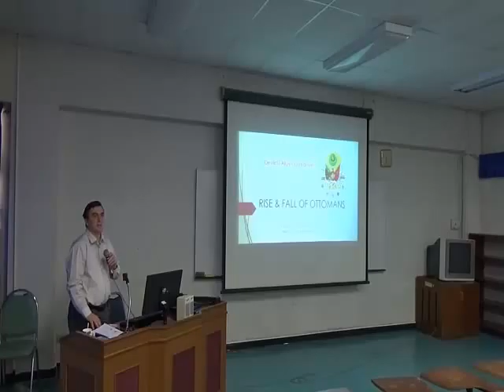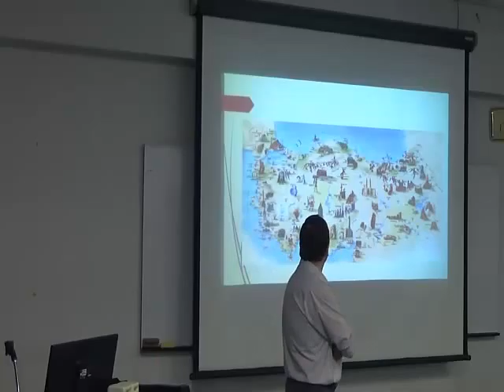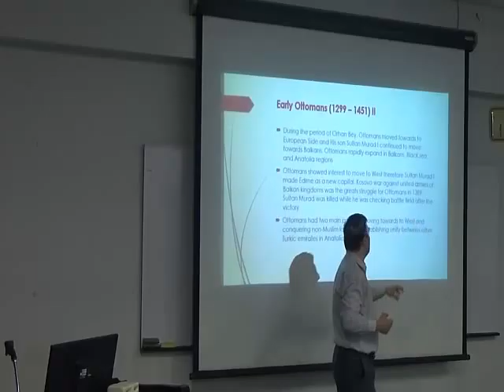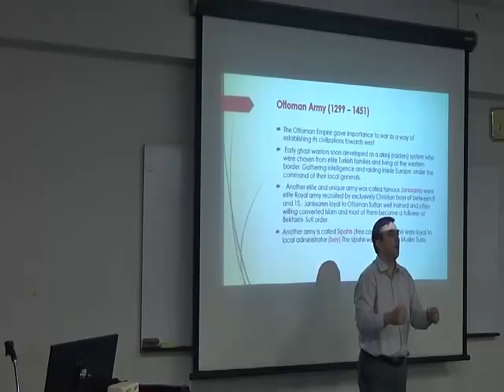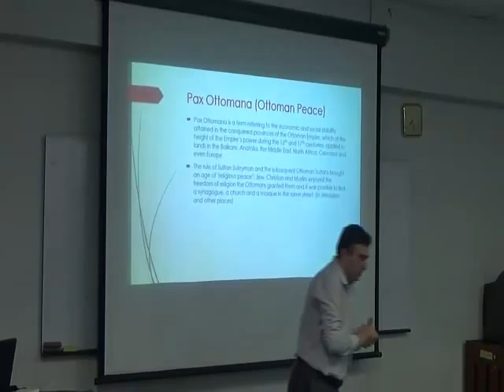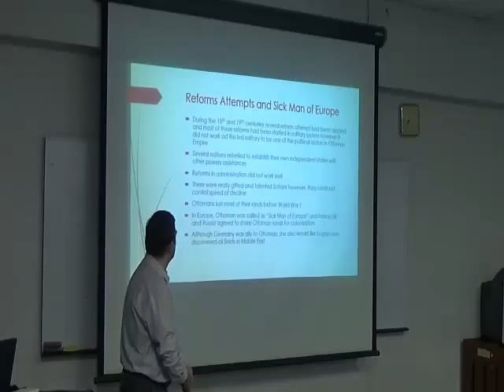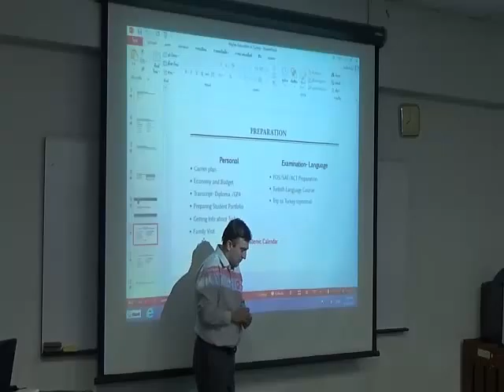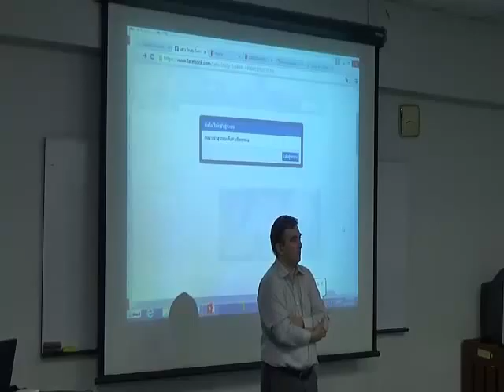Rise and Fall of the Ottoman